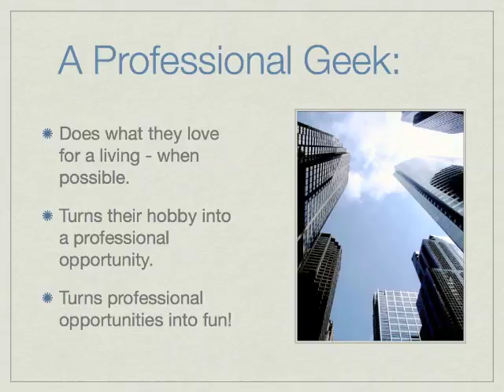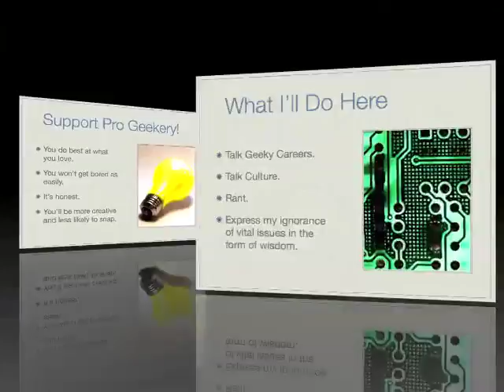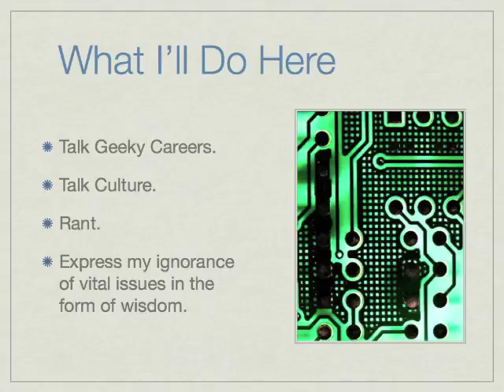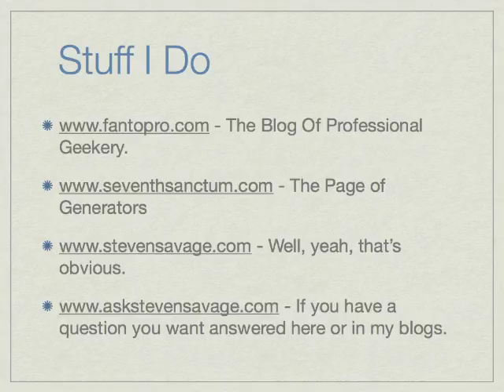Steven Savage vLog 10/31/2011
Steve introduces himself, discusses professional geekery, and abuses iMovie.  A hat is also involved.